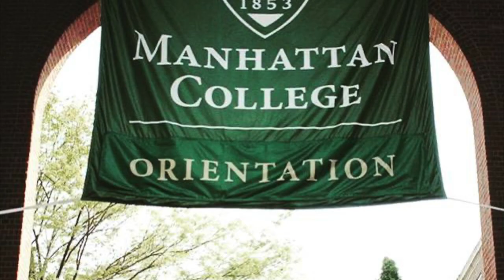Football Journeys Podcast - Series One, Episode Five: Dahrius Waldron - Part 1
A B5 Consultancy podcast, presented by Matt Himsworth and Fraser Franks, telling the untold stories of the beautiful game - the pain, the graft and the rejection.

Series One sees us meet Liverpool FC's Academy class of 2013/14.

Episode Five is about Dahrius Waldron and it is an incredible story. Born and raised in Manchester, Dahrius had a very difficult start in life which football, and particularly the Liverpool FC Academy in Kirkby, took him away from. A special relationship with his "digs" parents whilst at LFC is a particularly rewarding listen. Much of his time at the club was well spent but, as he entered scholarship, he found himself down the pecking order and ultimately had a torrid time as an apprentice. Using LFC's connections he moved to the US to join the College system there but ultimately that would fall down and he found himself back home and drifting (or "roaming" as he puts it). Tragically, he would find himself getting caught up in a fracas outside a nightclub that led to a conviction for affray and, ultimately, a prison sentence. This is, though, an uplifting listen as he now finds himself on an upward curve in football, in work and in his personal life. Strap yourself in for Part 1 of Dahrius' story.

The podcast is also available to listen on your favourite podcast App. Details are here: